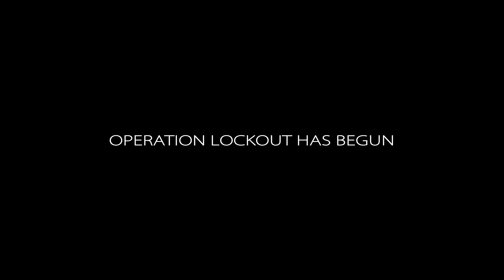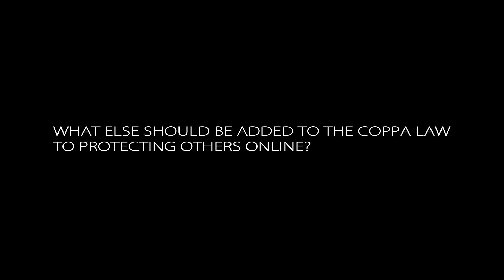Operation Lockout 130 WHAT SHOULD BE ADDED TO COPPA? mono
What else should be added? Comment here at YouTube?